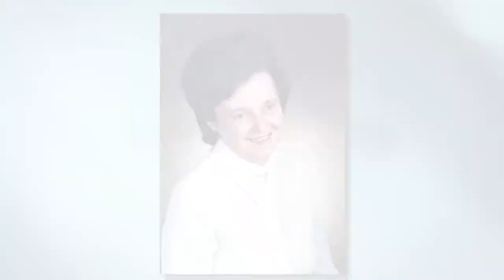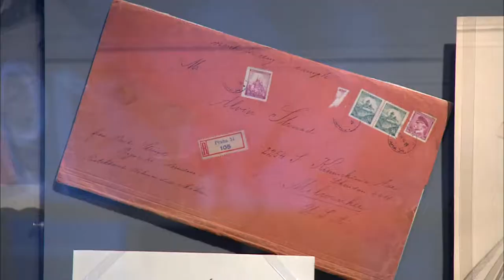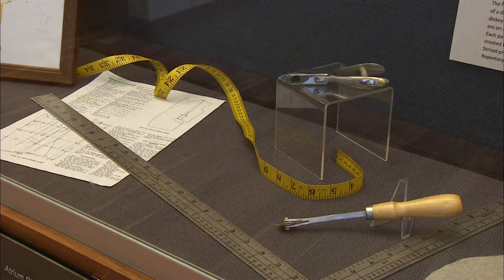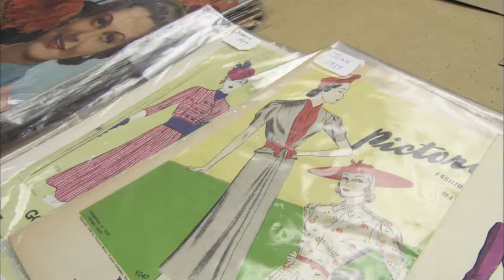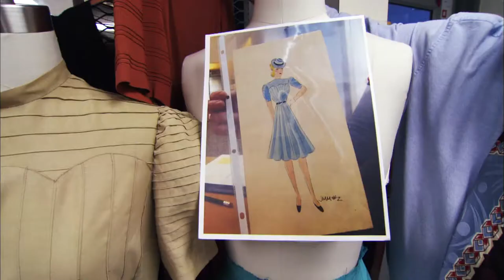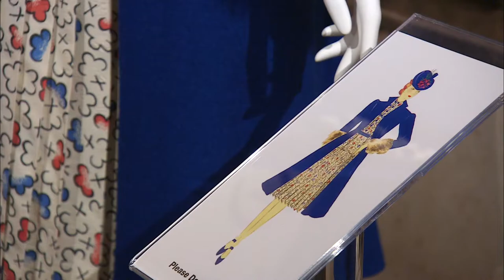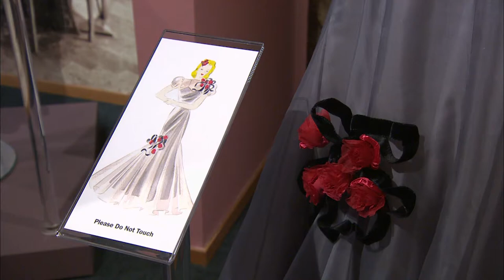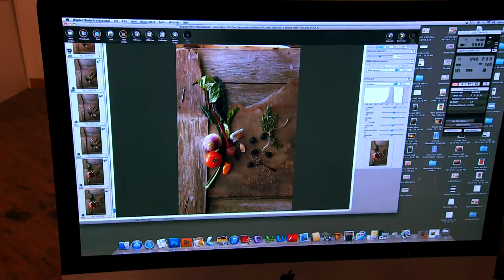The Arts Page | Program | #532 -- Stitching History from the Holocaust UPDATE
Join us as we revisit the Jewish Museum Milwaukee from our Emmy and multiple award-winning special about the "Stitching History from the Holocaust" exhibit, complete with updates about the exhibition as the story of Hedy and Paul Strnad and their legacy have traveled the country.